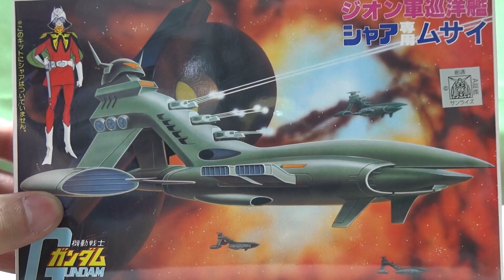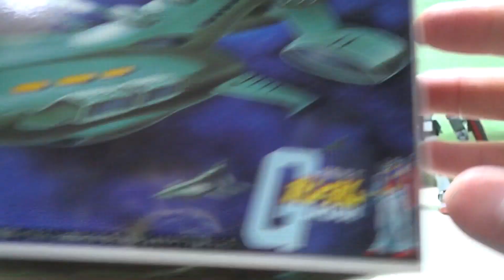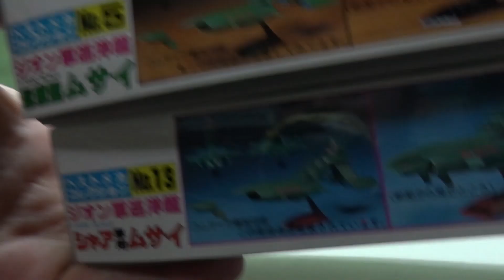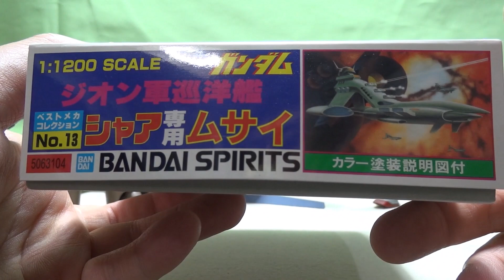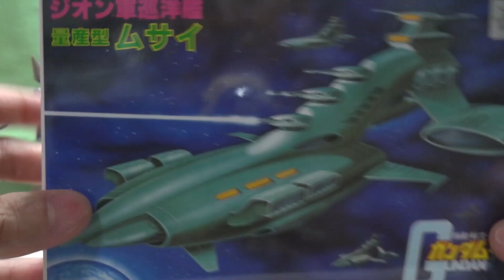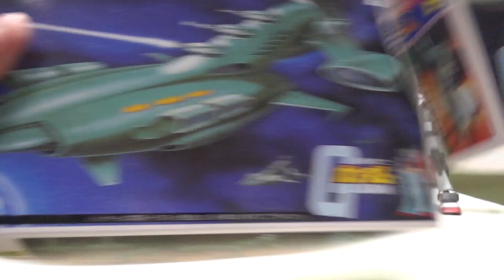ガンプラ雑談 にわかが買わないキット！ムサイ(シャア専用＆量産型)！ 新作ガンプラ 水星の魔女 再販ガンプラ HGガンプラ 機動戦士ガンダム